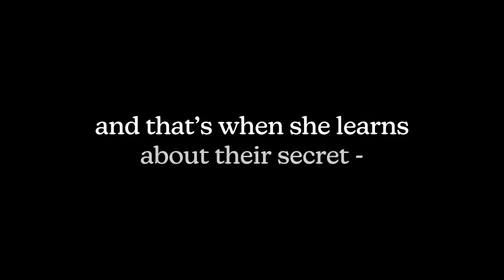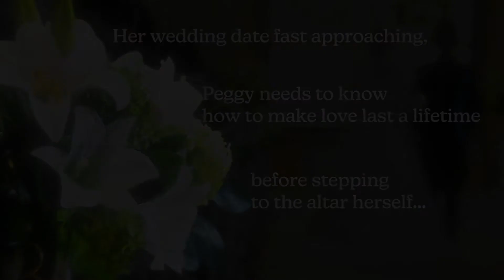The Anniversary Box Trailer - Coming Soon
A young woman about to get married sets out on a journey to learn how to make love last a lifetime.